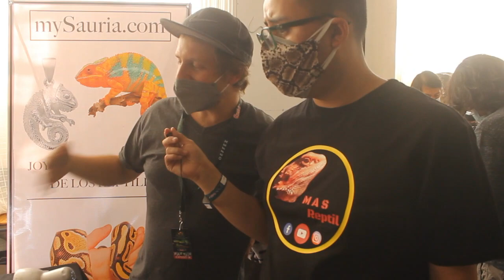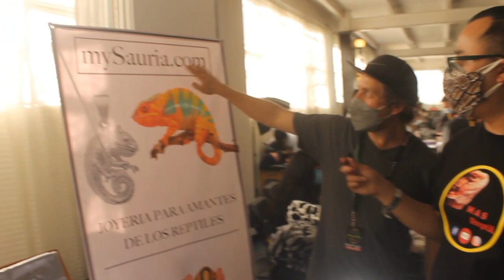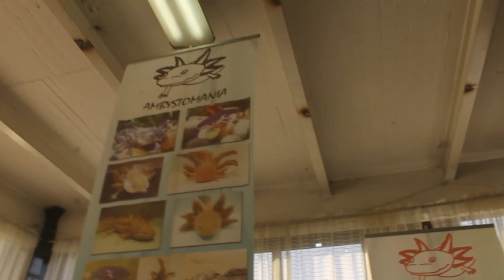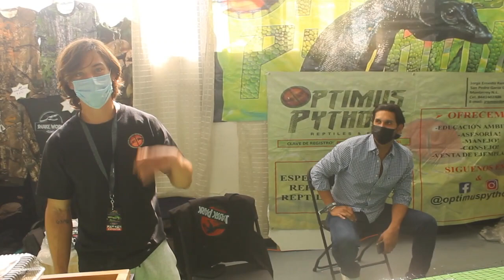Animalia 2021 edición otoño - invierno "Dr.Snake y Dr. Reptil" Más Exóticos que nunca Parte 2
Que tal bicheros apasionados por los reptiles, les presentamos la 2da parte de este fantástico evento como lo es Animalia México! Uno de los principales eventos de flora y fauna a nivel latam, conocimos mas grandes colegas como Dr. Snake, Charly Rock Minutos Lizard, Steff, Mario Blogs y más ! Aparte pudimos cargar ejemplares realmente hermosos, vamos y acompañenos a ver este aventura !!!